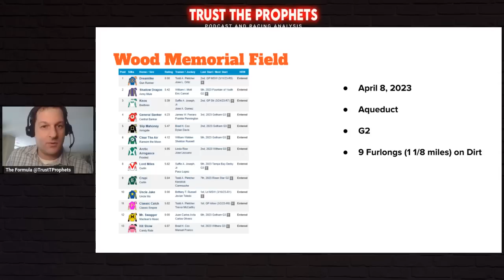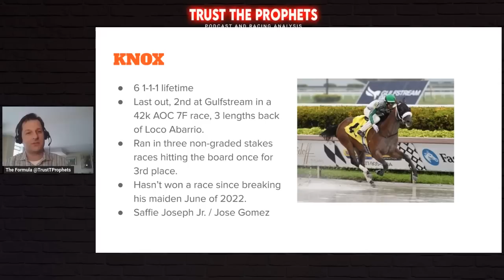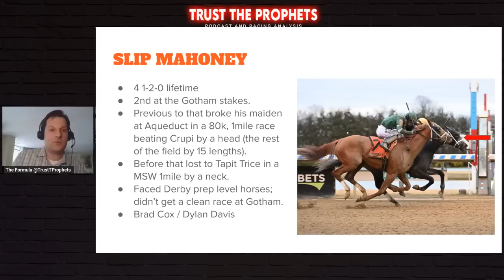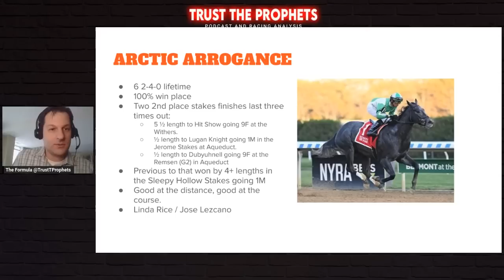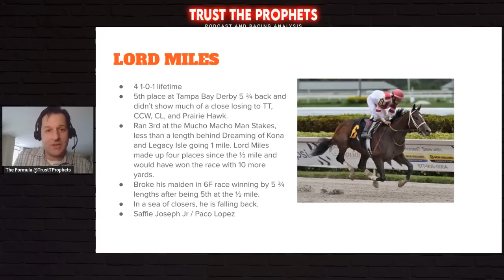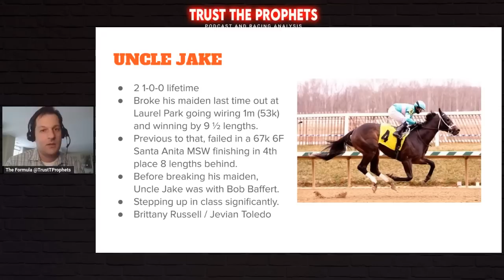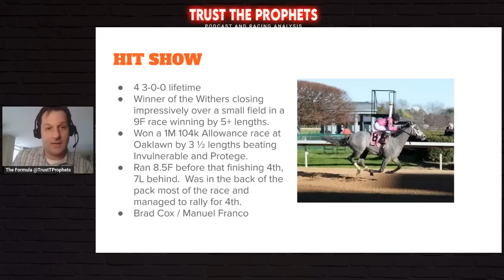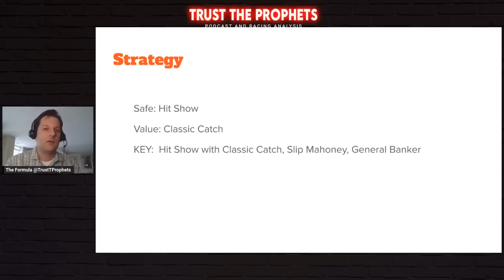2023 WOOD MEMORIAL - FULL FIELD RUNDOWN | AQUEDUCT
2023 WOOD MEMORIAL - FULL FIELD RUNDOWN | AQUEDUCT

The Prophet's give a full field run down of the WoodMemorial